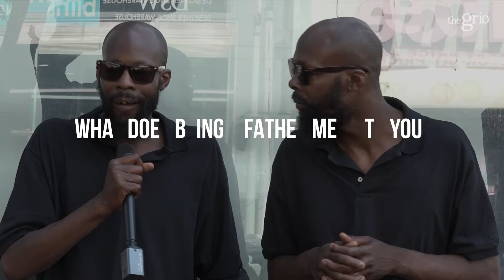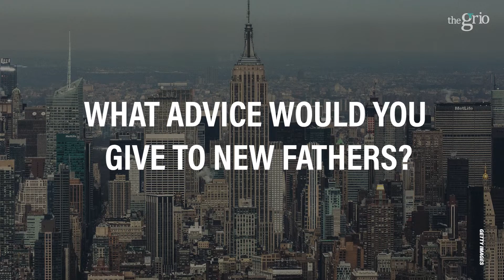Black Men on the Meaning of Fatherhood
theGrio takes to Harlem, New York to ask local fathers to share their meanings of fatherhood,  Father's Day, and their experiences being Black fathers.